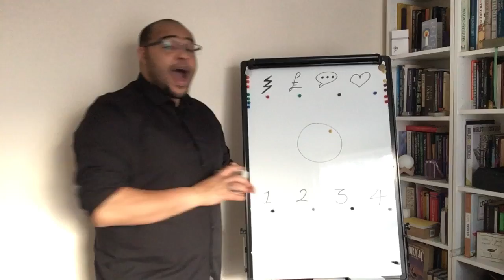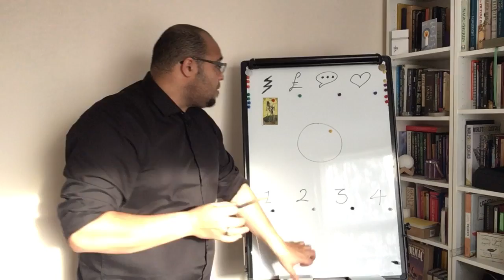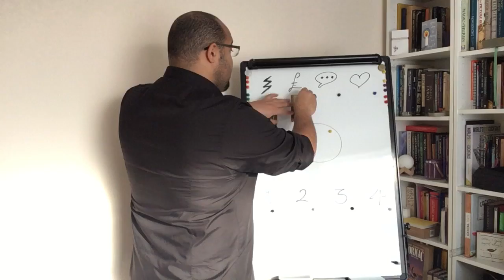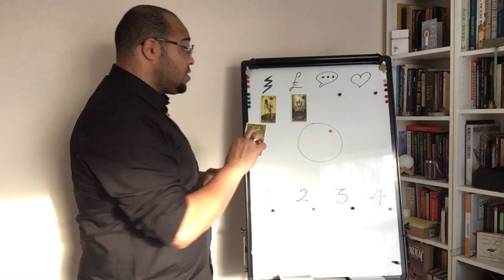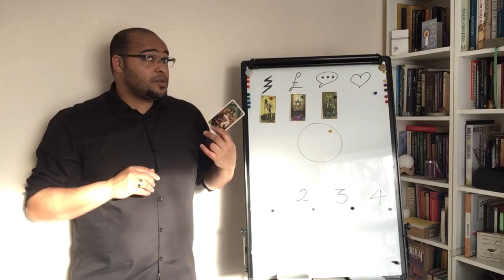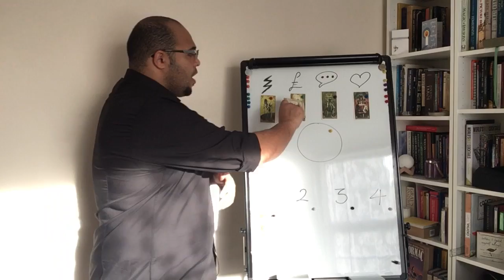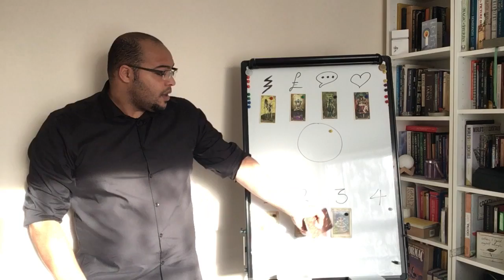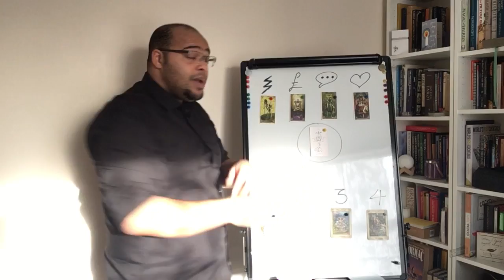Virgo January 2019 Tarot Reading: MY TIME !!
Virgo January 2019 Tarot Forecast !!